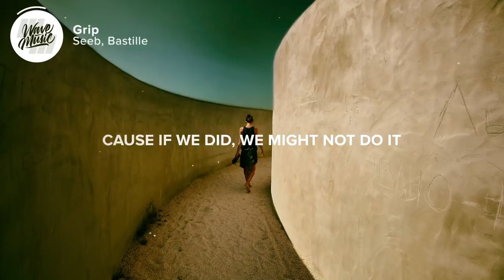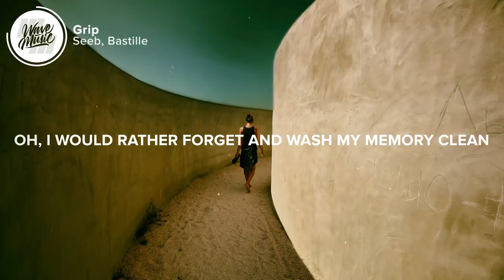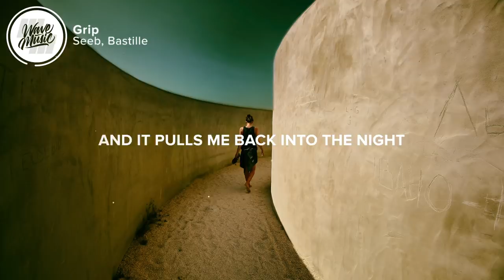Seeb, Bastille - Grip (Lyrics)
⚡️But it grips me, it grips me

🎤 Lyrics: Seeb, Bastille - Grip

As the night time bleeds into the day
Tomorrow spills across the sky
And the sun’s a harsh reminder why
We are feeling barely human

We don’t know what’s good for us
'Cause if we did, we might not do it
Who knows where our limits lie?
We won’t discover ‘til we push it

I should just walk away, walk away
But I should call it a day and make my way
Oh, it grips me
'Cause the devil’s got my arms
And it pulls me back into the night
But I should just walk away, away

We got drunk on this unholy wine
To deliver us from our old minds
The promise of a better time
'Til we’re feeling barely human

Well, I should just walk away, away
The devil's got my arms

I would rather forget and wash my memory clean
Oh, I would rather forget and wash my memory clean
I would rather forget (I would rather forget)
Wash my memory clean (Wash my memory clean)
Wash my memory clean

Picture credit
📷 Sascha Matuschak

👩‍💻 Share Seeb, Bastille - Grip with your friends!